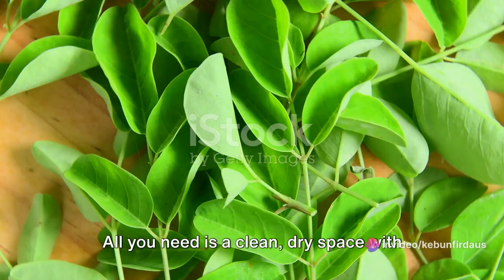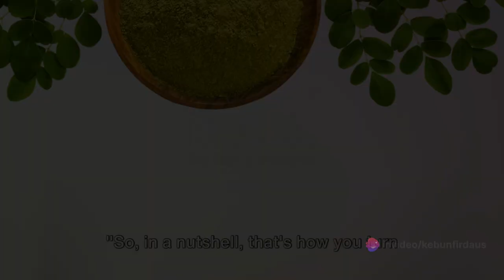Moringa Magic: The Super Healthy Tree of Life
Moringa Magic: The Super Healthy Tree of Life by Info's Workspace

OUTLINE:

00:00:00 Introduction to Moringa
00:01:53 The Moringa Tree and Harvesting
00:03:39 Preparing the Leaves
00:05:13 Drying the Leaves
00:07:00 Grinding the Leaves and Storage
00:08:11 Summary and Benefits of Moringa